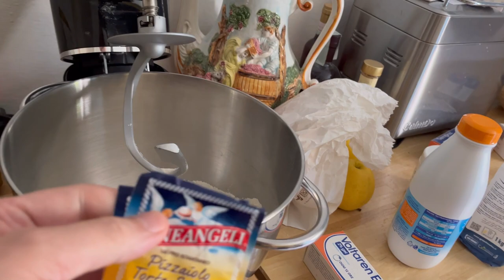Focaccia salata rapidissima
Focaccia salata rapidissima, ecco una ricetta, veramente veloce, gustosa e semplice.